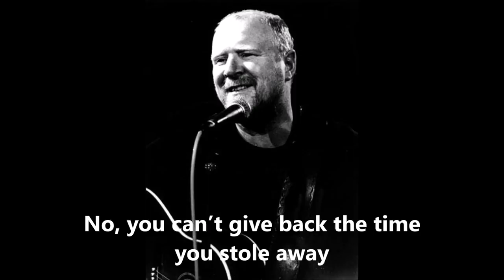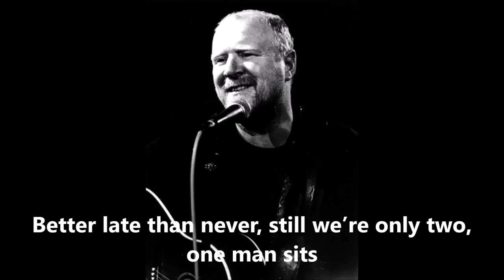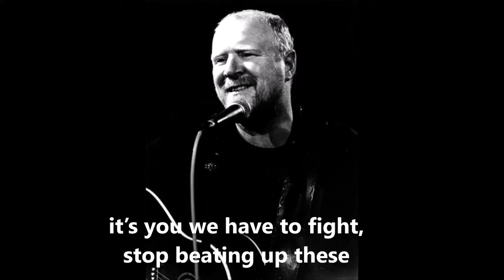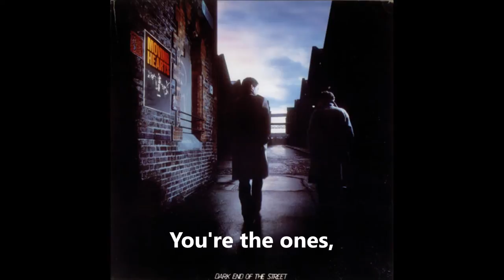Moving Hearts - Open those gates (Live & Lyrics!)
Album: Live Hearts. The song is in fact about an Irish miscarriage of justice.

Osgur Breatnach and his co-accused Brian McNally and Nicky Kelly were wrongly accused + tortured by the Irish Police and imprisoned by the Irish Courts in 1978 for "The Sallins Mail Train Robbery" of 1976. See the timeline to this miscarriage of justice at "

The song also references the third person (Nicky Kelly) who was also wrongly convicted and tortured, who returned to Ireland to clear his name in  the summer of 1980 upon hearing that his two co-accused were released by the Appellate Courts a few months earlier, only to find that he had to endure another four years in prison and undergo hunger strikes before he was released by the Government on 'humanitarian' grounds in 1984.

- Cormac Breatnach

The fill approved lyrics from Mick Hanly himself in October 2014 are:

Verse 1.

No, you can't give back the time you stole away
Not one week can you repay, not even one day.
When you say to us you're free we've changed our minds
You're not guilty anyway, is that all you can say.
Though you sent us down for 17 months on a framed-up charge
Because you needed someone to send down.
Well the truth comes home to roost and shame you all
In your bench and wig and gown
Here in this town

Verse 2.

Better late than never, still we’re only two,
One man sits alone and waits, open those gates
And set free someone who never was to blame
Who returned to clear his name
He even played your game.
You're the ones, you're the guilty ones
It's you we have to fight
Stop beating up these innocents in the night
When the red tape of the law becomes the chain that binds
It's time for us to say
Change it today !

Change it today !

Words and music Mick Hanly, Declan Sinnott and Donal Lunny. This is of course, also good and incomparible music! At this time, Christy Moore had left the band but Mick Hanly was a great singer and songwriter.